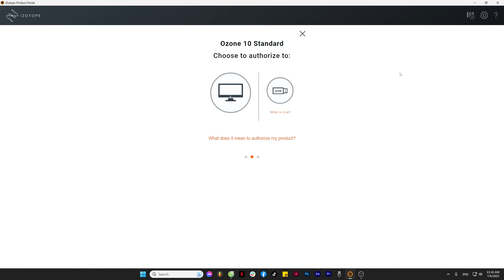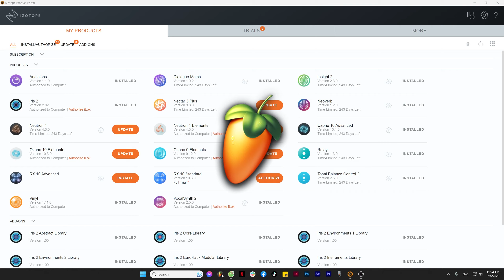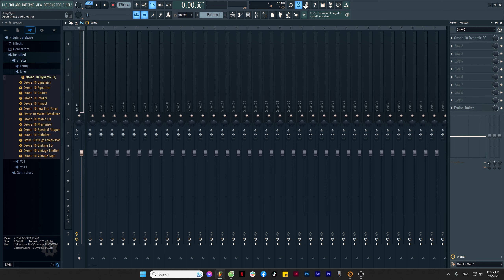Hướng dẫn cài đặt các Plugin iZotope | Plugin.com.vn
Video này mình sẽ hướng dẫn tất cả các bạn cách cài đặt các Plugin Antares (Auto-tune) vào trong FL Studio.